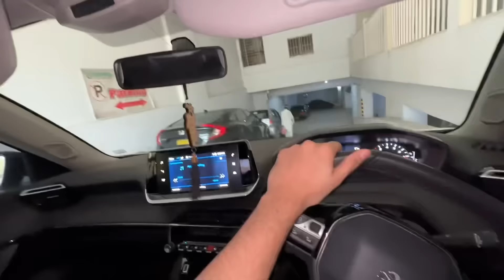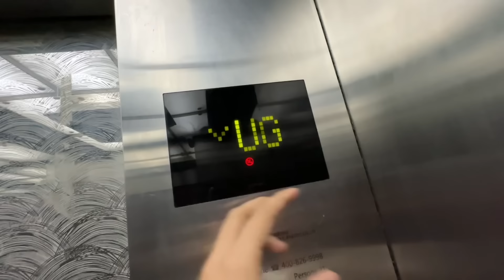Aj ki iftari susral me Kholi😍 | saba ko surprise mila😂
Saba ne tou emotional kardiya aj😂

Be happy..